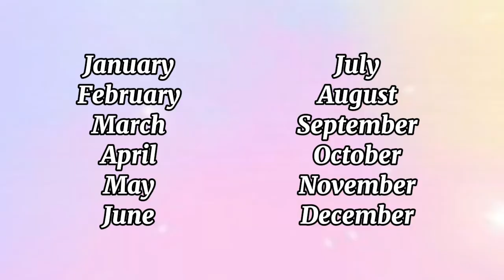🥰Choose your Birthday Month🥳 and See your Gown👗 and Heels👠 @Creativejs248